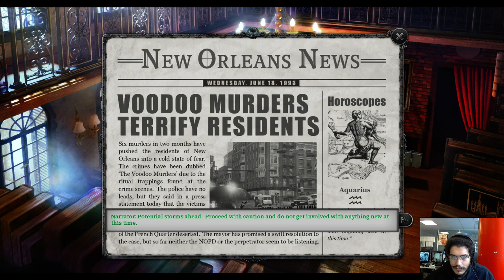Gabriel Knight Sins of the Fathers Remake (alpha) : Voodoo, voodoo, Saint Tropez !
On explore les deux premiers jours du remake de Gabriel Knight Sins of the Fathers dans sa version alpha.